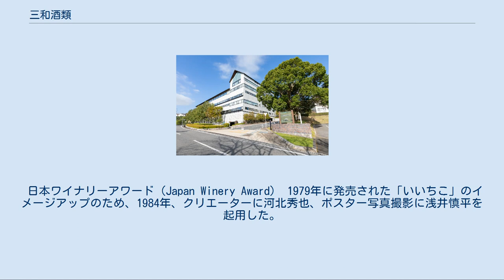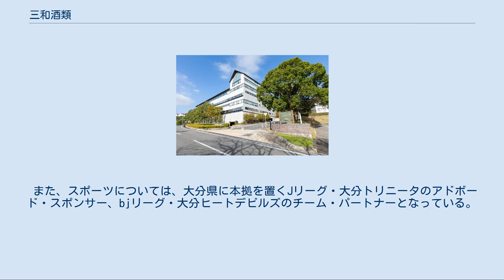三和酒類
三和酒類株式会社（さんわしゅるい）は、大分県宇佐市に本社を置く酒類総合醸造企業である。
 「下町のナポレオン」として知られる麦焼酎「いいちこ」をはじめ、清酒、ワイン、ブランデー、リキュールなどを生産している。
 課税移出数量は、日本国内の単式蒸留焼酎（焼酎乙類）メーカーで2位（2015年現在）。
 なお2009年時点で、焼酎以外の酒類メーカーを含めても5位であった（1位から4位はビール大手4社（キリンビール、アサヒビール、サントリー、サッポロビール）。
6位もオリオンビール）。
 大量生産の一方で、醸造研究所内に「虚空乃蔵」（こくうのくら）を設けて、常圧蒸留などの製法や原材料にこだわった焼酎の研究を行い、そこから生まれた『杜翁』などの焼酎を限定販売している。
 支店や営業所は置いていない。
商社や問屋に販売を任せる戦略を取ることで、地方拠点企業特有の全国レベルの営業力の弱さをカバーしている。
 日本ワイナリーアワード（Japan Winery Award） 1979年に発売された「いいちこ」のイメージアップのため、1984年、クリエーターに河北秀也、ポスター写真撮影に浅井慎平を起用した。
河北起用は実姉が三和酒類に勤めていたことが縁であった。
 広告イメージの中心にいいちこのボトルが置かれ、ロゴもローマ字をベースにした物を採用。
本格焼酎の古いイメージを払拭する爽やかさを出すものが考えられた。
当初はいろいろな写真が使用されたが、現在では広大な風景の中にポツンとたたずむ人物のようにいいちこのボトルが置かれるイメージが定着している。
 テレビコマーシャルは1986年から年一回制作ずつされ、CMソングは1987年の『時は今、君の中』以降ビリーバンバン（1992年までは菅原進単独）が歌う曲が一貫して使われてきた。
外国の大自然や田園などの静かな風景とビリーバンバンの歌が独特のイメージを確立し、印象に残るCMとなっている。
彼らを起用した理由は、当時の社長がビリーバンバンのファンだったためだという。
 2009年からは新たに発売された「いいちこ日田全麹」のCMが登場、従来の「いいちこ」のCMと並行して2種類が流れることとなった。
「日田全麹」のCM映像は以前とはいわば正反対に、和を思わせる空間に的場浩司演じる武士風の人物が登場するシリーズとなっている。
 「日田全麹」のCMソングは、2009年では同年に「いいちこ」で使われたビリーバンバンの『また君に恋してる』を、演歌歌手の坂本冬美がカヴァーしたものが使用され、2010年もビリーバンバンが歌う「いいちこ」CMと坂本冬美が歌う「日田全麹」CM共に『ずっとあなたが好きでした』を、2013年はゴールデンボンバーの「片想いでいい」を使用している。
 ビリーバンバンの「いいちこ」CM使用曲の一覧はこちらの項を参照。
 メセナ活動として、1986年から20年以上にわたり学術文化誌『季刊iichiko』を発行しており、1994年11月にはメセナ大賞1994のメセナ企画賞を受賞している。
また、別府アルゲリッチ音楽祭、第1回アジア太平洋水サミットなどへの協賛も行っている。
 また、スポーツについては、大分県に本拠を置くJリーグ・大分トリニータのアドボード・スポンサー、bjリーグ・大分ヒートデビルズのチーム・パートナーとなっている。